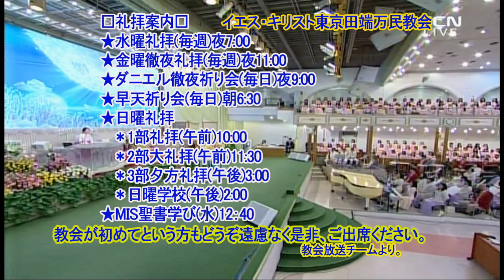Guidance of the Holy Spirit(9)(Rev. Jaerock Lee)2019.11.27.Official Service